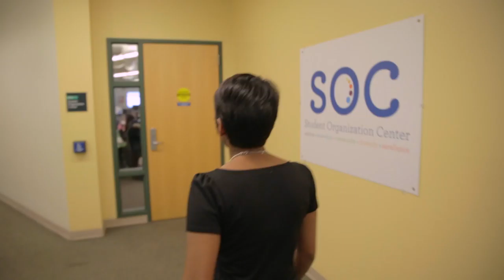2015/2016 Around Grand Valley Tour Video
2015/2016 GVSU Around Grand Valley Tour Video